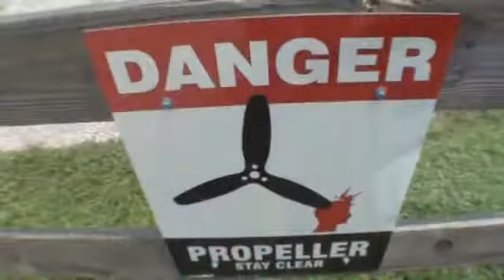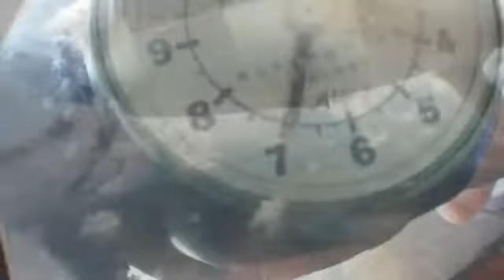Nicole 6-12-16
Tandem